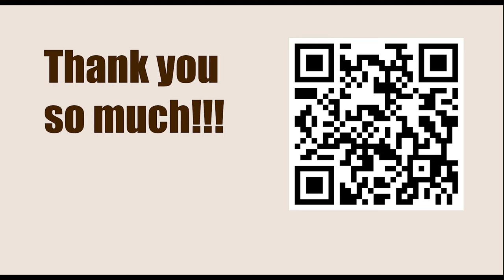Chessable Masters 2023 - Round: 1.2 || Vladislav Artemiev vs Magnus Carlsen - April 3, 2023